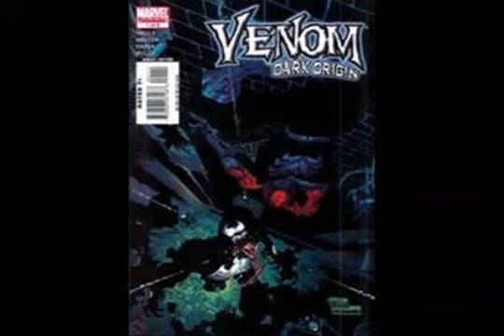venom vs spiderman final part 1